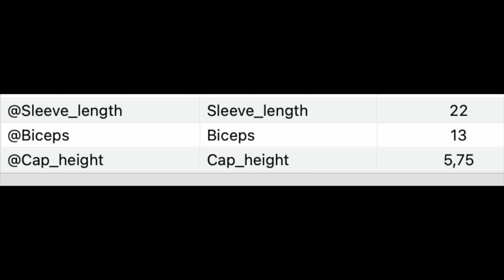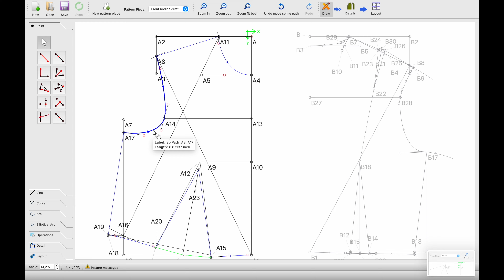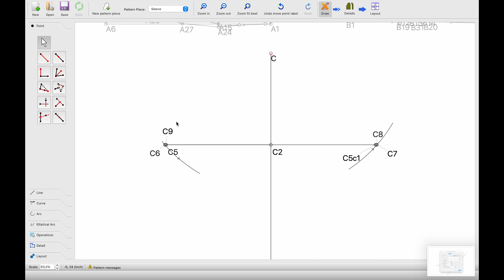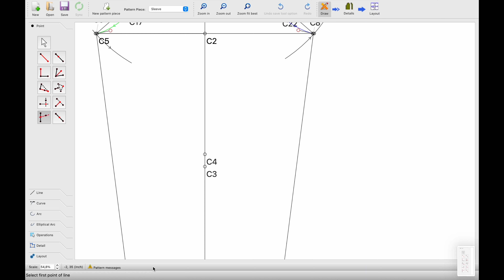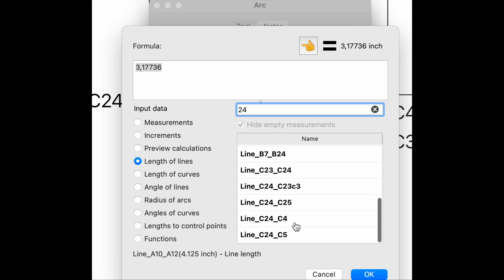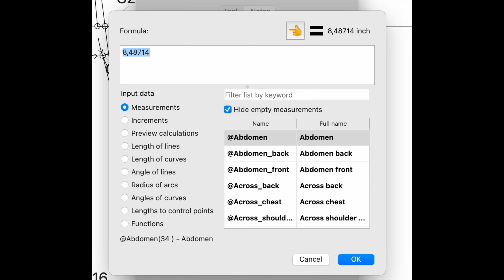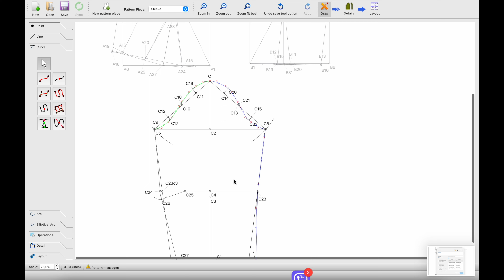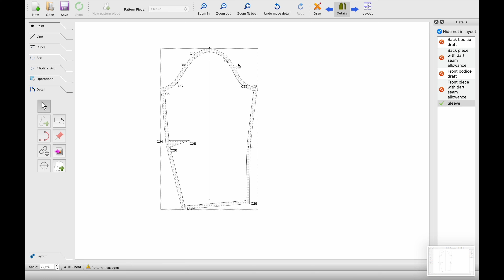Basic sleeve draft in Valentina/Seamly2D (Armstrong's method)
In this video tutorial, I'll demonstrate how to draft a basic sleeve by using the Armstrong's pattern drafting method in Valentina, an open-source pattern-making program.
These instructions can also be applied to drafting a pattern in Seamly2D, though please be aware that some Valentina-specific features may not be available there.
The measurements of this pattern are in inches but you can easily transform them to centimeters within Tape.

I have created a listing on my Etsy shop for customers interested in purchasing a ready-to-use bodice draft file, a measurements file, and a corresponding guide:

00:00 Introduction
00:06 Downloading Valentina
00:37 Measurements
00:42 New pattern piece
00:55 Drafting sleeve block
19:27 Transferring to Details mode
20:21 Adding grainline
20:50 Adding seam allowance and notches

Book reference: "Patternmaking for Fashion Design" by Helen Joseph Armstrong